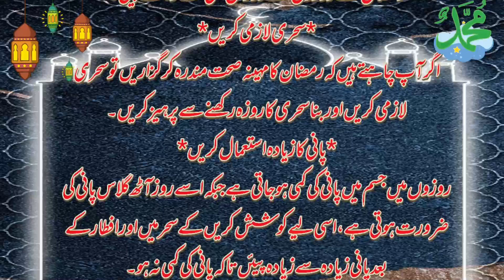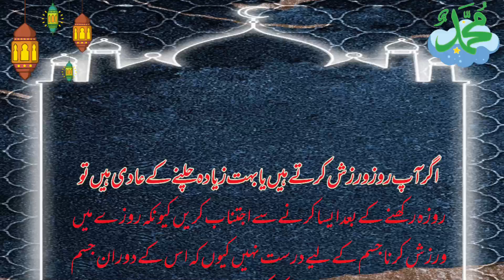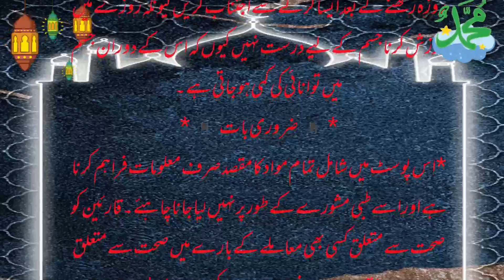Maahe Ramzan 5 Health Tips | رمضان المبارک میں اچھی صحت کا راز | Ramdan Kareem | Deen E Islam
Here you'll know how to be fit in Ramdan Kareem.